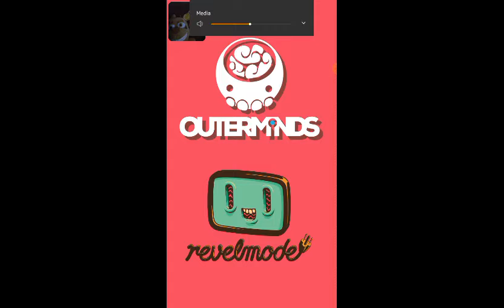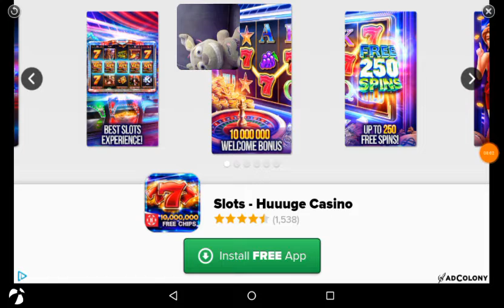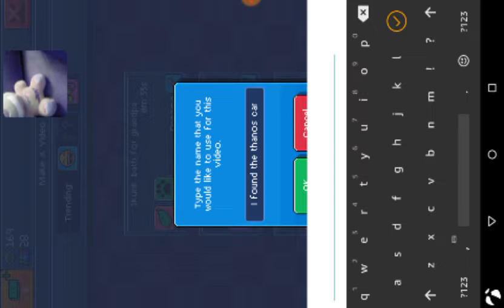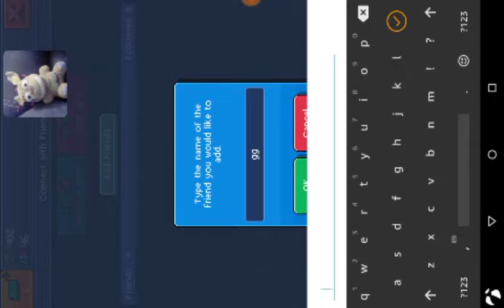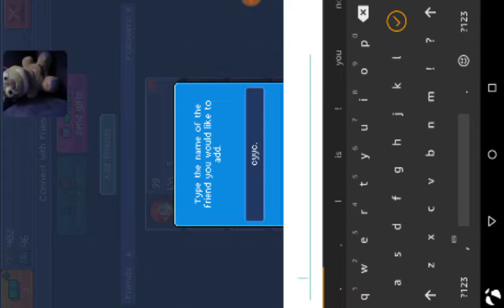Springtrap Plays Pewdiepie's Tuber Simulator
Springtrap is ready for some simulation and views too!